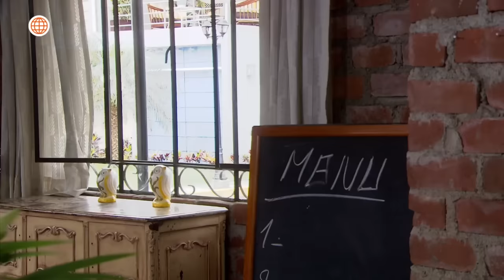Al Fondo hay Sitio 6: Isabella mostró su descontento con el nuevo negocio de Charo (Capítulo n° 380)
¡AYYY!
Isabella no está de acuerdo en que Charo abra su restaurante en Las Lomas y se lo hizo saber a Francesca 😲.